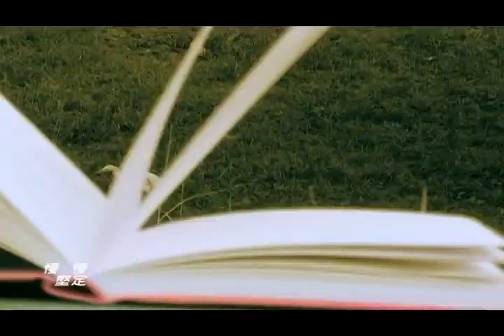梁心頤 Lara Liang 我不再怕 I'm Not Afraid Anymore Official MV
Had the privilege of recording the drums for Lara Liang, a part of "Nan Quan Mama".
Drums: Jeremy Yeo
Bass/Guitars: Clement Yang
Piano: Jim Lim
Strings: Singapore Symphony Orchestra